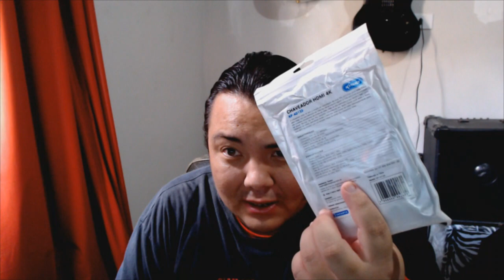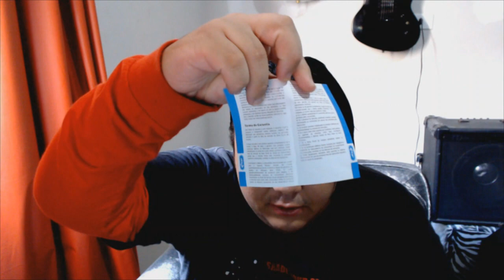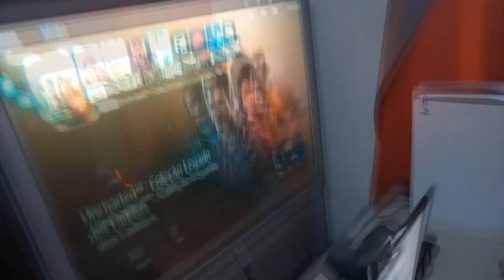Como ligar vários consoles de uma vez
no vídeo de hoje mostro o Hub HDMI 4 K da Knup que comprei
para usar vários consoles ao mesmo tempo